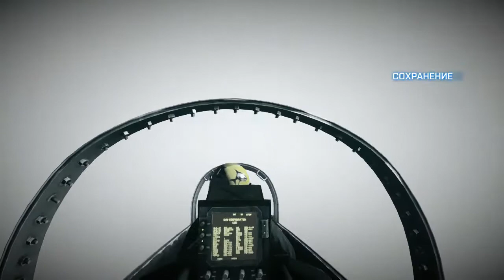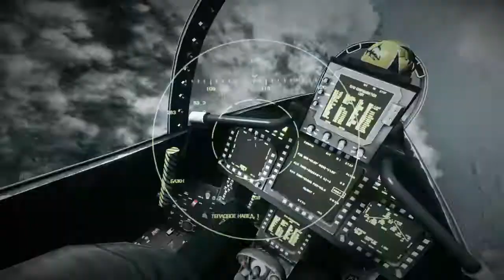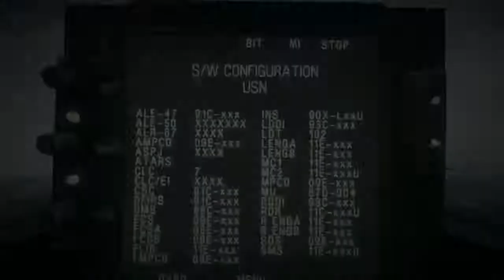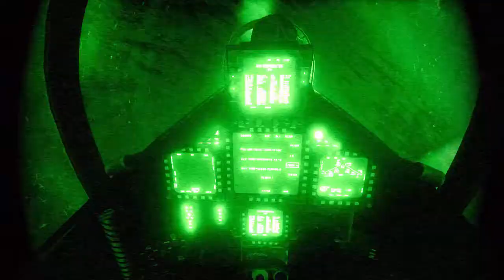Օդային Հարձակում-Battlefield 3 Մաս 5-րդ Armenian/Հայերեն